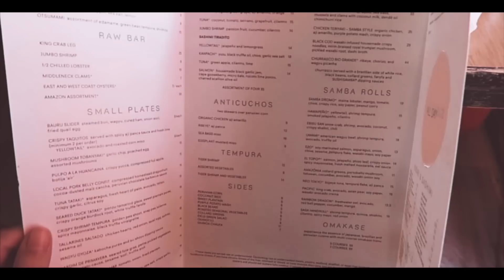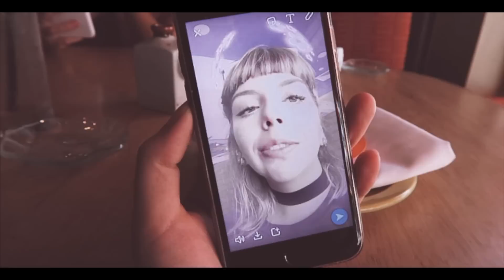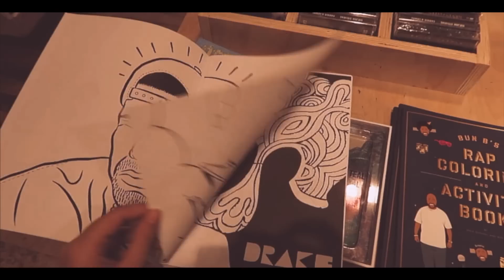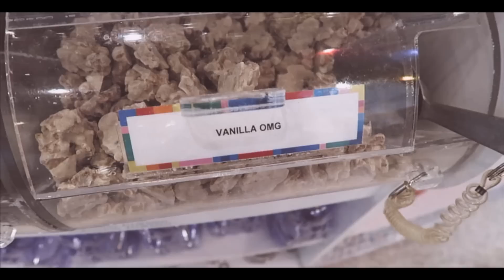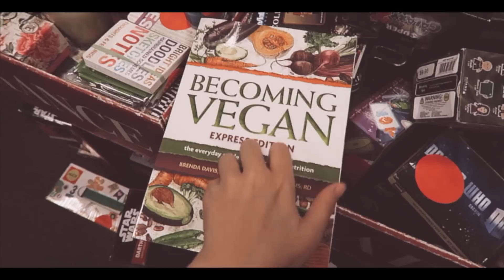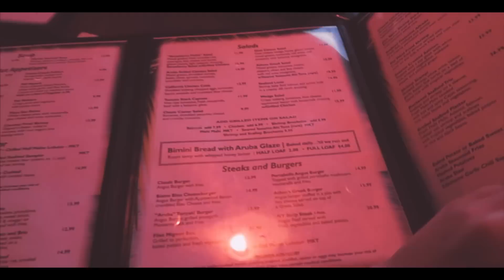TOUR EM LOJAS GRINGAS E RESTAURANTES | Vick Cammie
MÚSICA
LAKEY INSPIRED - Distant

CÂMERAS
• Canon G7 x
• Nikon D5000 // (50mm f/1.8)
• Fujifilm x-m1
• iPhone 6

EDITORES
• Final Cut Pro
• iMovie (iPhone 6)
• Adobe Premiere